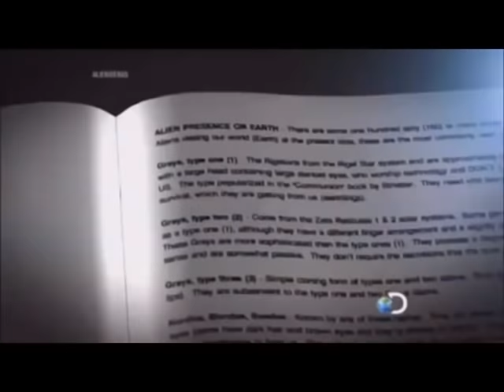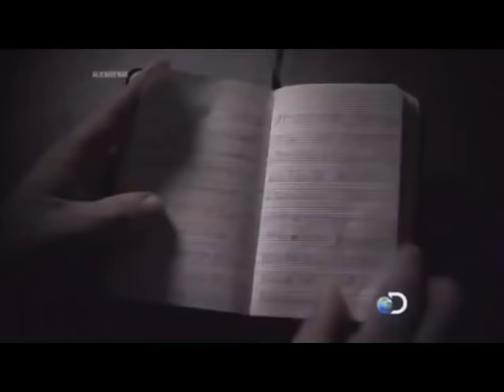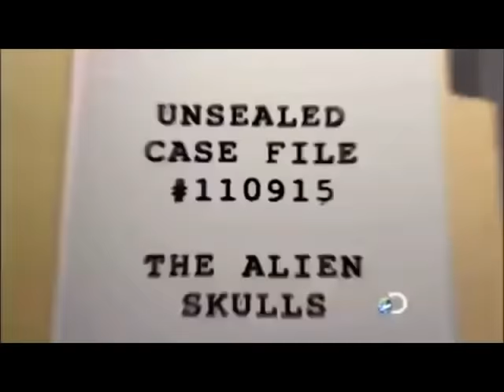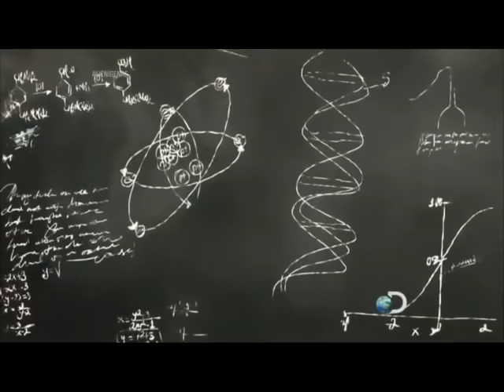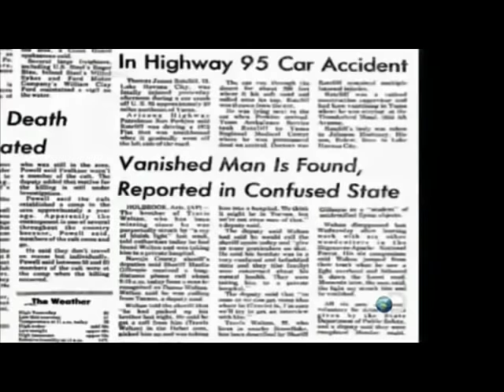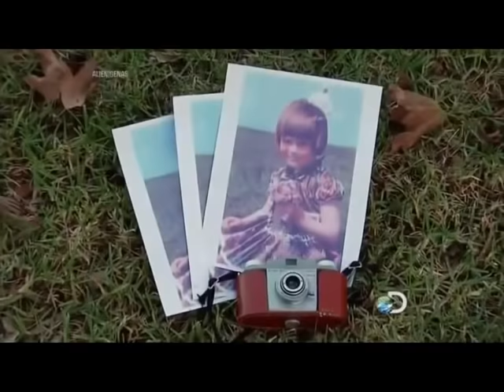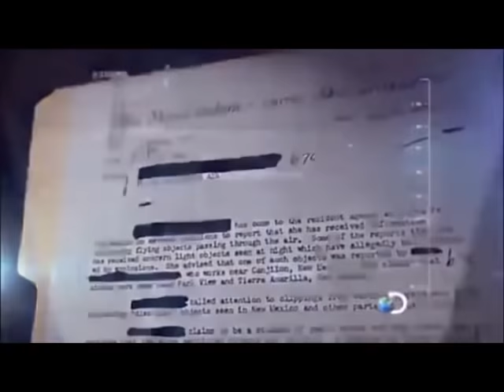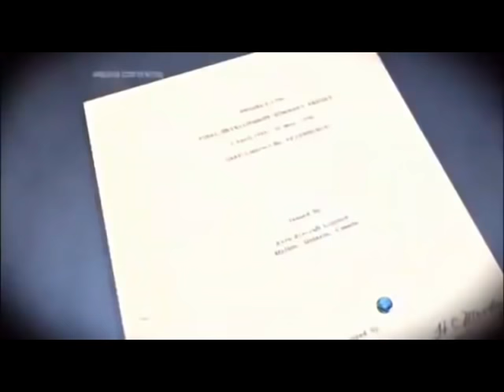Ufologia _ Discovery _ Especial Alienígenas